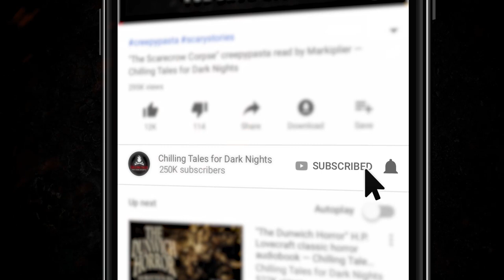"The Intimate Language of Pain" S4E15 💀 Horror Hill (Scary Stories Creepypasta Podcast)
In this episode of Horror Hill, we bring you a terrifying feature-length tale from author J.R. park, performed by host and narrator Jason Hill.

This story features elements of cruelty done to animals. If you don't want to risk it, episode 16 will be out shortly. This story is purely fiction, and not at all in reflection of the staff, performers or the network. Thank you all.

⚠️ Skip the standardized intro: 3:56

🔑 CTFDN PATRONS - DOWNLOAD THIS EPISODE AD-FREE NOW:
COMING SOON!

Episode notes and details here:
COMING SOON!

⏰ EPISODE NAVIGATION / FEATURED STORIES:
✦ 0:00
Episode Start
✦ 4:06
"The Ugly" by J.R. Park

PRODUCTION CREDITS:
Produced and mastered by: Felipe Ojeda
Script by: Craig Groshek and Jason Hill
Video production by: Craig Groshek

90+ minutes of short horror stories from the very best indie horror, creepypasta, and NoSleep authors, brought to you by Chilling Tales for Dark Nights, your source for high-quality, award-winning horror audiobooks since 2012.